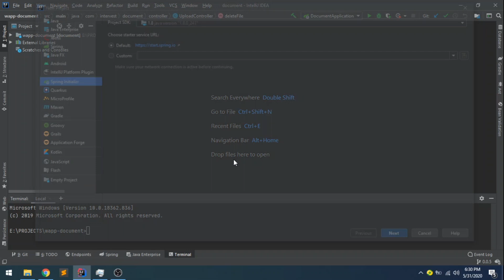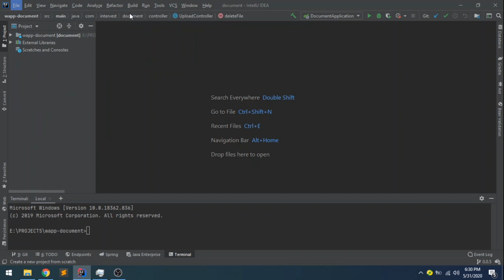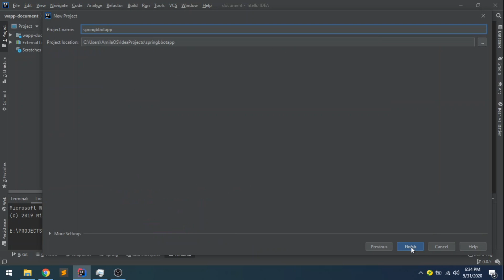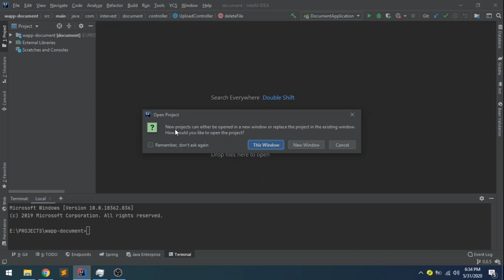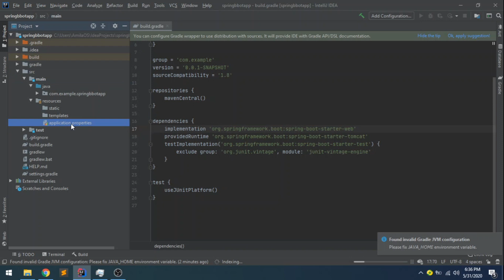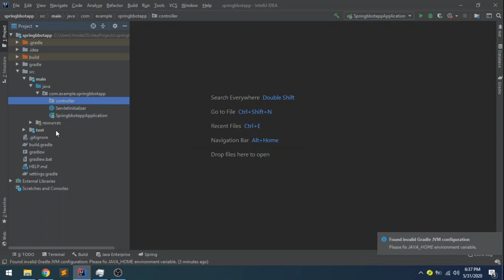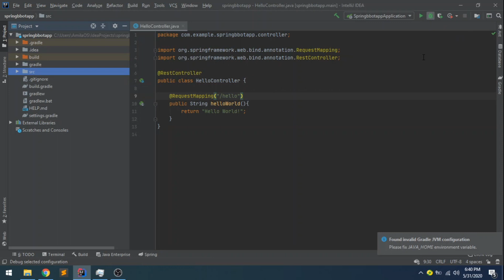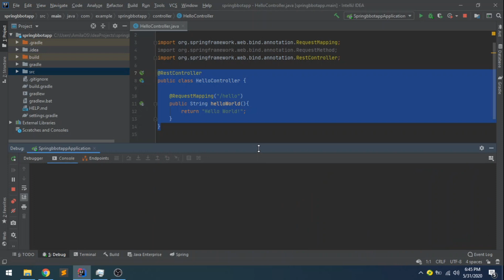Spring Boot Quick Start - සිංහලෙන්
Spring Boot is a Java base Framework which uses by professional Enterprise Application Developers. So this tutorial is for beginners who starting to learn Spring boot and new technologies.

AmilaOS youtube channel will continue this Spring boot tutorials series with professional experiences. I hope everyone will watch my videos and collect knowledge.